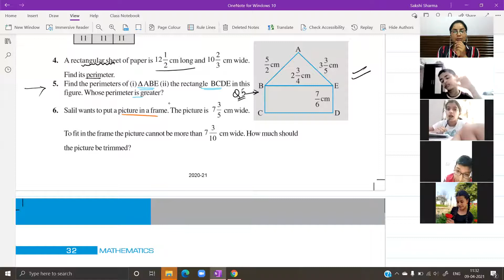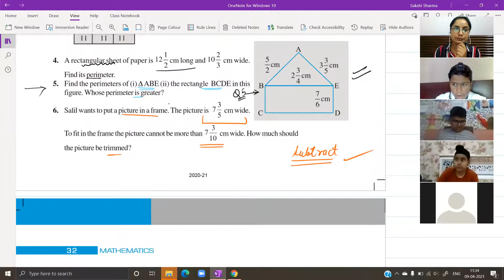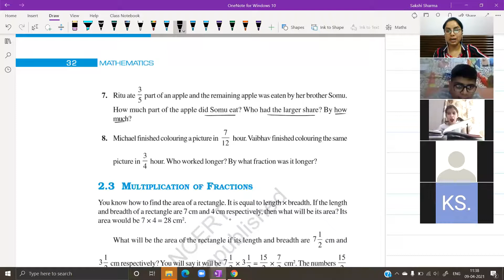Class VII~NCERT~Ch 2~FRACTIONS AND DECIMALS [Part IV]